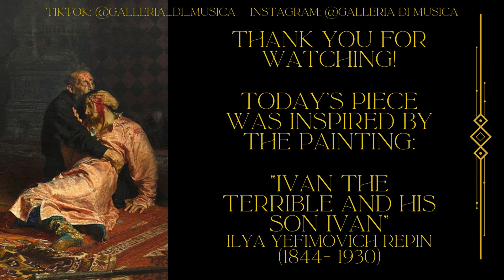Figlio dello Zar - Lucien Doré. Inspired by "Ivan the Terrible and His Son Ivan" - Ilya Repin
This week's piece featured Ilya Repin's (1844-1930),  "Ivan the Terrible and His Son Ivan". This painting makes no mystery of the meaning of tragedy of the image. It depicts the moment after Tsar Ivan the Terrible's anger took over, and a life time of grief began.

Orchestra hits, accented by bells, ring out and introduce the conflict as the Tzar realizes what he has done. Low strings introduce the melody of grief, washing over him as he holds his son for his last moments.

Follow Galleria di Musica socials!

Music copyright: Lucien Doré 2023